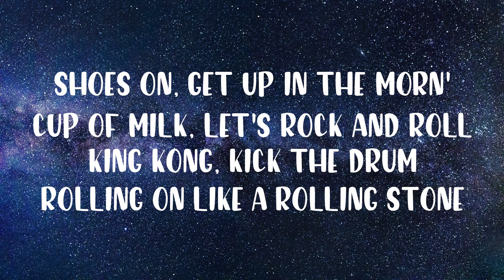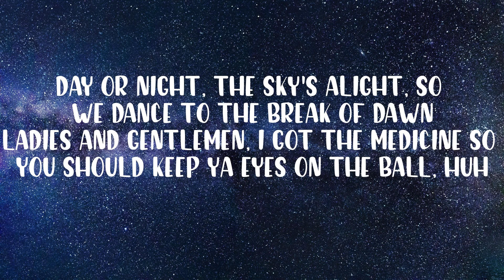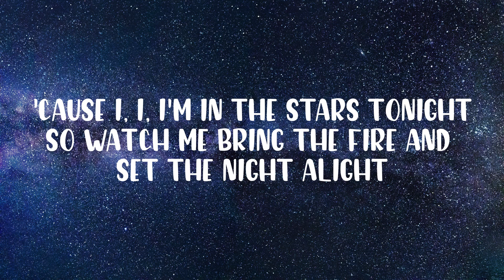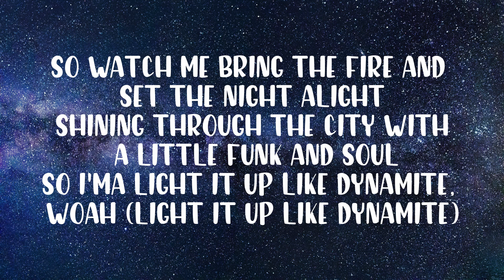BTS(방탄소년단)- DYNAMITE(lyric video)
This video is published on 21 August 2020.

The music in this video by BTS.